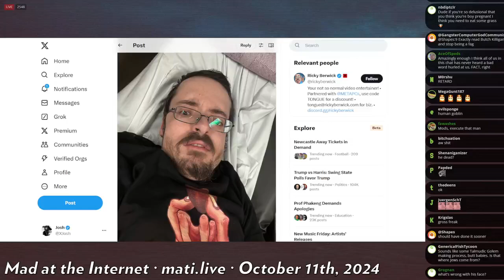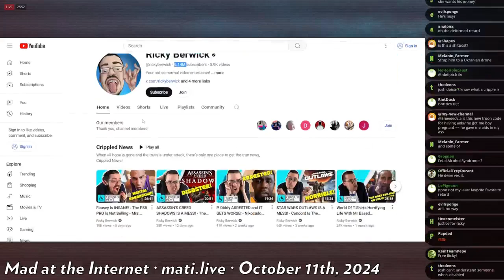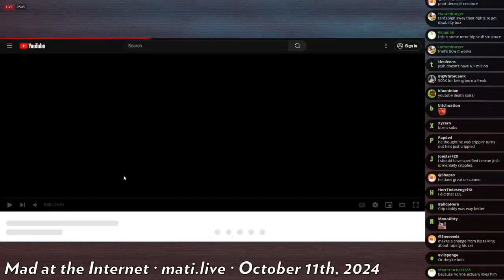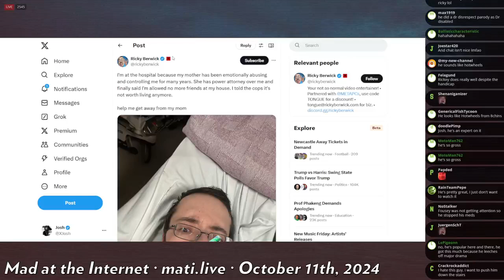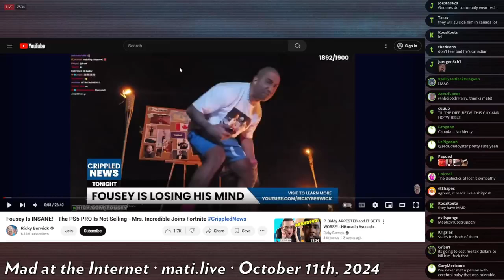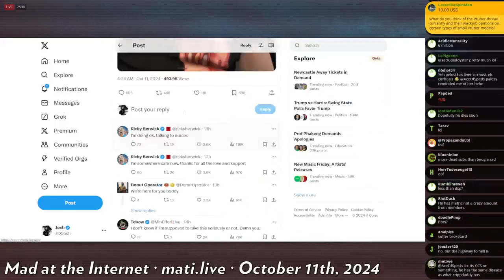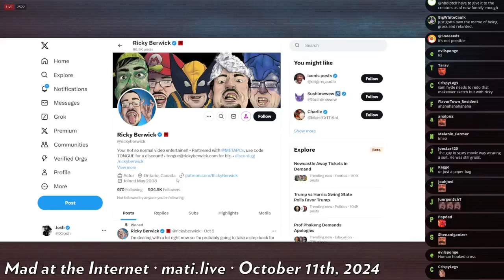Ricky Berwick claims abuse - Mad at the Internet (October 11, 2024)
Ricky claims his mother has complete power of attorney over him.